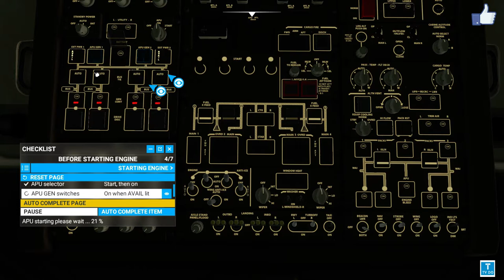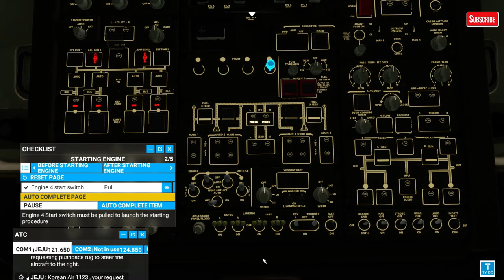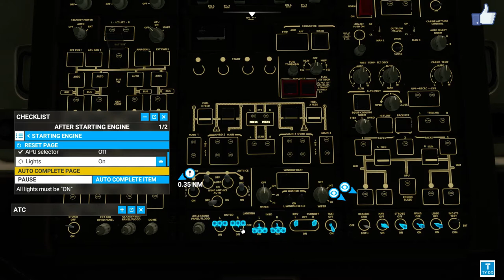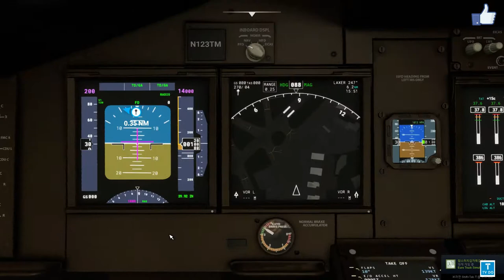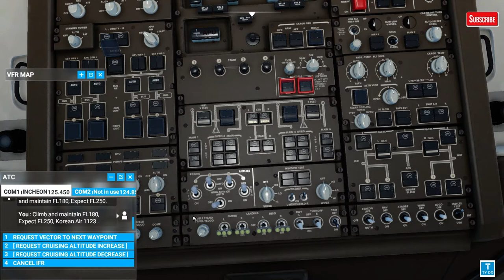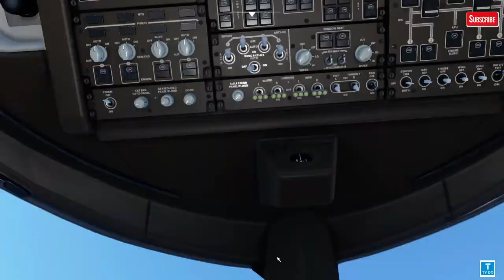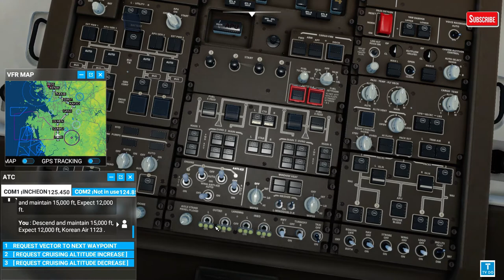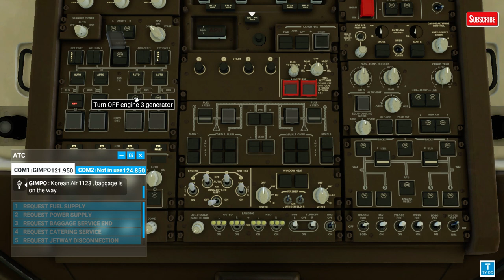MSFS2020,플라이트시뮬레이터2020 라이브웨더 적용하고 테스트비행 [TVDO]